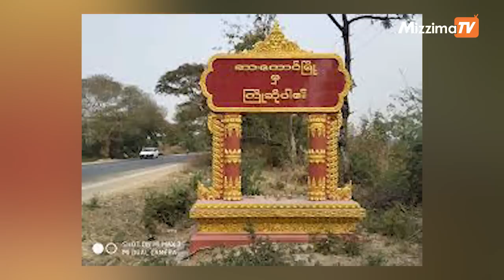ဒီဇင်ဘာလ ၂၆ ရက်၊ မွန်းတည့် ၁၂ နာရီ Mizzima News Hour မဇ္စျိမသတင်းအစီအစဥ်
00:57-အဆိုတော် ကိုင်ဇာတင်မုံ ရုတ်တရက် ကွယ်လွန်သွားတဲ့ သတင်း...

01:47-ခရီးသည်တင်ယာဉ်နဲ့  စီးနင်းလိုက်ပါလာတဲ့  ကော့သောင်းထောင်ဦးစီးမှူးကို PDF ဖမ်းဆီးထားတဲ့ သတင်း…

02:50-ဘုတ်ပြင်းမှာ တောဆင်ရိုင်းအုပ်စု ဝင်ရောက်ဖျက်ဆီးမှုကြောင့် နေအိမ် ၁၀ လုံးနဲ့  စိုက်ခင်းအချို့  ပျက်စီးသွားတဲ့ သတင်း…

03:32-ရုရှားနိုင်ငံကဘိုးဘွားရိပ်သာတစ်ခုမှာ မီးလောင်မှုဖြစ်ပွားခဲ့ပြီး ၂၂ ဦးသေဆုံးတဲ့ သတင်းအပါအဝင် အခြားစိတ်ဝင်စားစရာ သတင်းတွေ နဲ့ အရေးကြီးတဲ့ သတင်းတွေကို တင်ဆက်ပေးသွားမှာပါ။